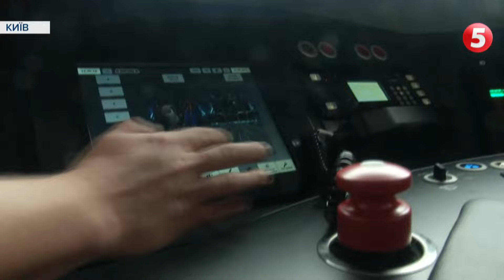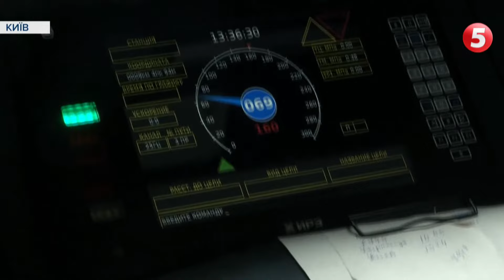Із душовими кабінами та розкладними сидіннями: швейцарську електричку випробовує "Укрзалізниця"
Швейцарську електричку нині випробовують на Київському залізничному вокзалі. Сучасні електропотяги моделі під назвою «Флірт» планують закупити і запустити на приміських маршрутах столиці, які сполучатимуть Київ, приміром, із Білою Церквою чи Броварами. Скільки коштує така інноваційна електричка - ні швейцарська компанія, ні Укрзалізниця поки не розголошують.